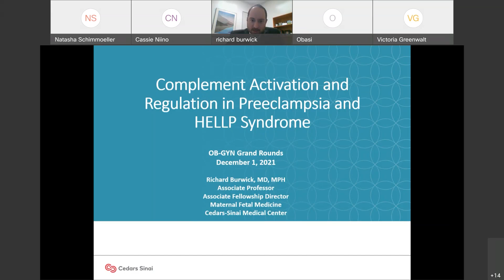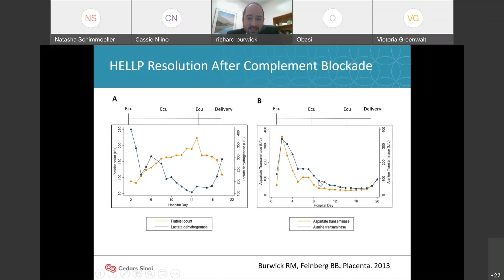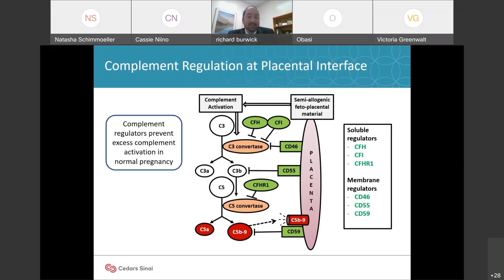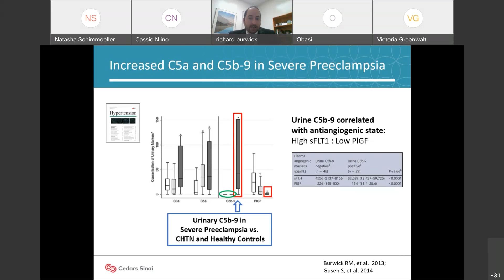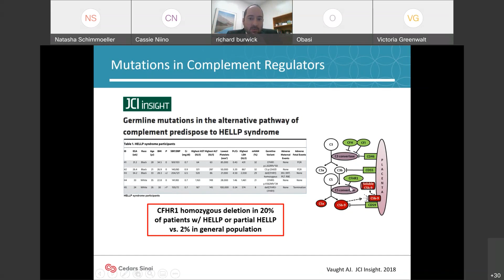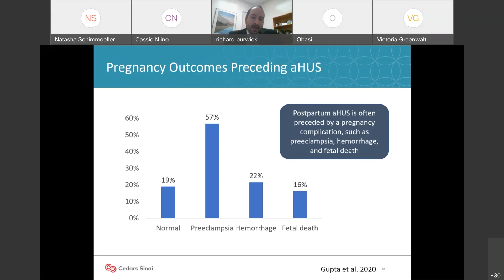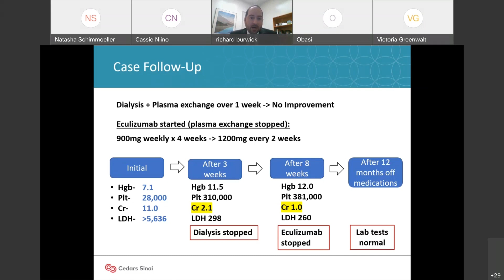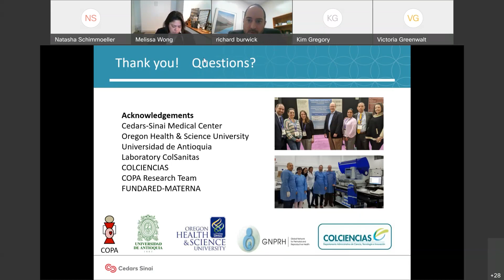“Complement Activation and Regulation in Preeclampsia and HELLP Syndrome” - Dr. Burwick, 2021-12